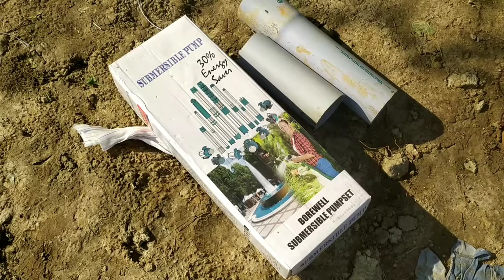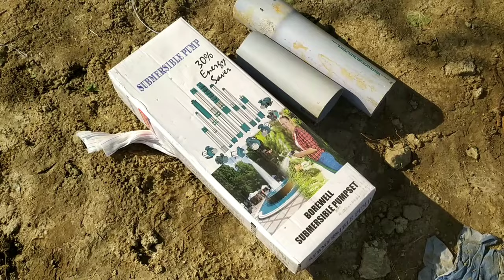Submersible water pump lagane ka kharcha | Submersible installation cost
Submersible water pump lagane ka kharcha | Submersible water Boaring cost for Home | samarsebal Submersible cost for Home | water pump live installation Submersible installation cost | water pump installation